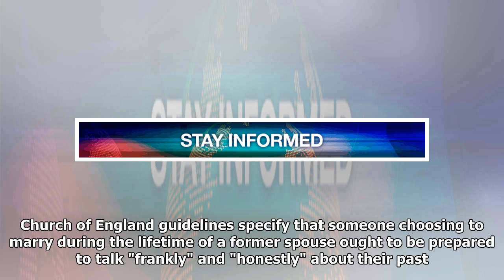Archbishop Justin Welby questions Meghan Markle about previous marriage - Premier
The American actress discussed her previous marriage to Trevor Engelson during an intimate discussio...